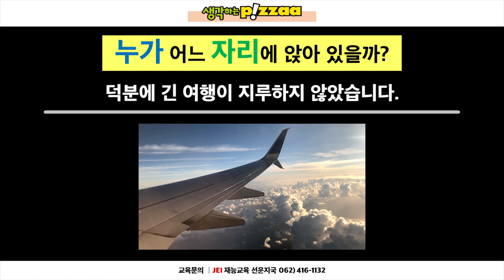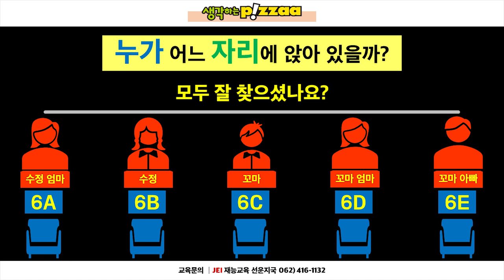IQ 테스트, 내 지능은 상위 몇 %? 문제 풀고 똑똑한 사람이 되는 방법 [No.01]